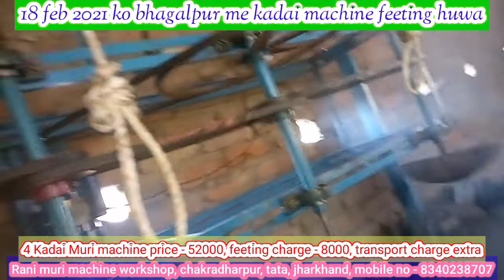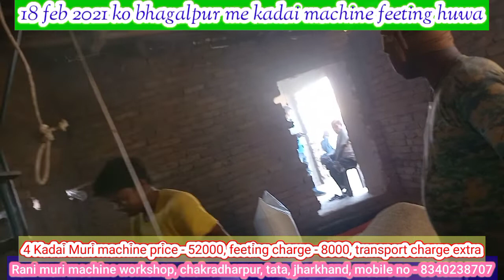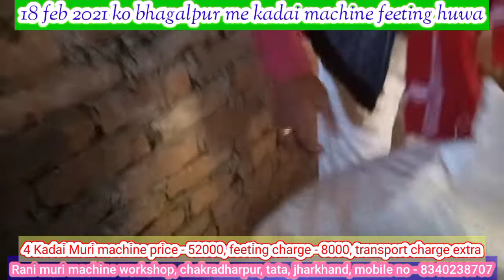Bihar me Kadai machine